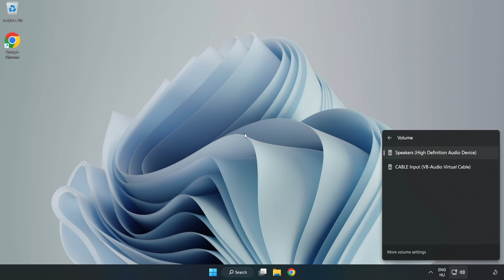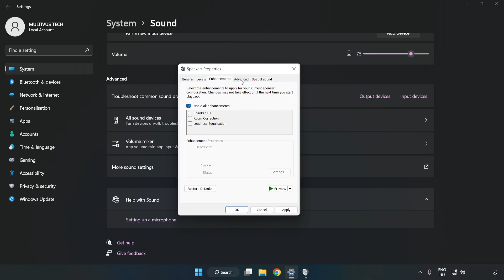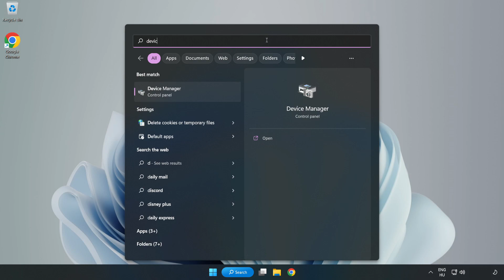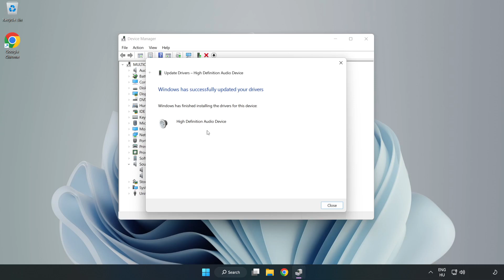How to FIX Max Payne 3 No Audio/Sound Not Working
I'm going to show How to FIX Max Payne 3 No Audio/Sound Not Working